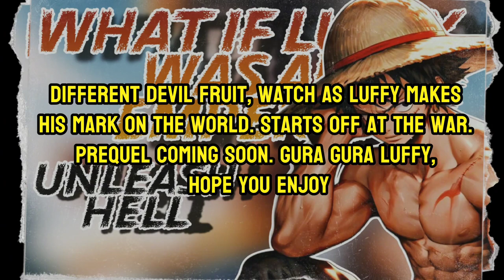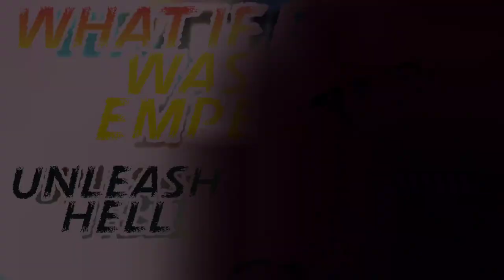Unleash Hell || What If Luffy Was An Emperor || One Shot Story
hi guys, here's another fanfiction story of Luffy, Hope you like it!

What he is capable of, as an Emperor ?

Scope of the story

Different devil fruit, watch as Luffy makes his mark on the world. Starts off at the war. Prequel coming soon. Gura Gura Luffy, Hope you enjoy!

-Kushino